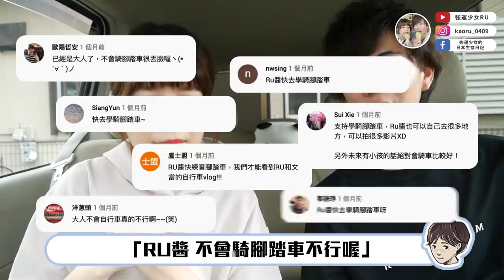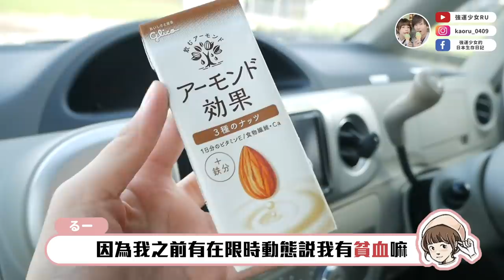【27歲的人生挑戰🔥】看大家的留言我終於下定決心！看我變成車神吧！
謝謝安耐曬這次和我們合作^^
試用了一個月，和安耐曬幾乎天天相處，認真推薦給大家！
這次安耐曬也有提供大家可以領取3天分的安耐曬！！！！！！！！！！
有興趣的大家請參考以下網址 ♡